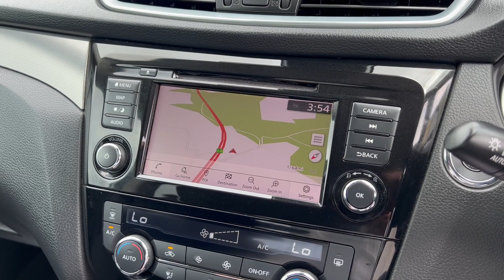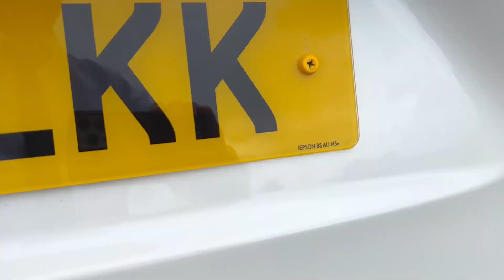2019 NISSAN QASHQAI 1.3 DIG-T N-CONNECTA DCT Auto White for sale Castle Motors